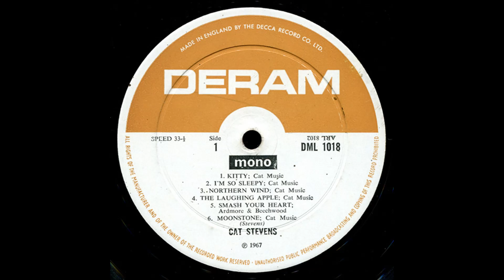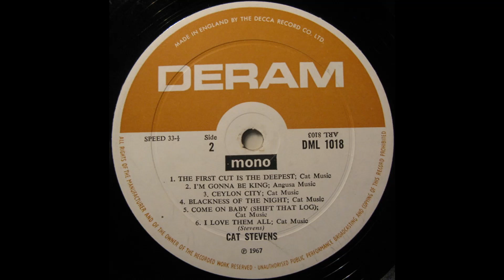Cat Stevens - New Masters (1967) Part 2 (Full Album)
5. Cat Stevens - Smash Your Heart (0:00)
6. Cat Stevens - Moonstone (3:02)
7. Cat Stevens - The First Cut Is The Deepest (5:21)
8. Cat Stevens - I'm Gonna Be King (8:24)

New Masters is the second studio album by singer-songwriter Cat Stevens, released in December 1967 by Deram Records (a new subsidiary of Decca Records) as a follow up to the highly successful debut album, Matthew and Son.

The label was disappointed by Cat Stevens' second album's poor sales, given that the previous album made the UK Top Ten and produced several hit singles. New Masters generated little interest, failing to chart in either the UK or the United States. The single "Kitty"/"Blackness of the Night" languished at number 47, becoming Stevens' first single to miss the top 40. This was a sudden and steep commercial decline from the considerable success that Stevens enjoyed with his earlier recordings.

"The First Cut Is the Deepest" has been covered successfully by several artists. Prior to the release of New Masters, Stevens had sold the song for £30 to P. P. Arnold (formerly of the Ike and Tina Turner Revue) which gave the former Ikette her first UK hit. In the decades to come it would also be a hit for Rod Stewart, Sheryl Crow, James Morrison and Keith Hampshire. Hampshire's version reached no. 1 on the Canadian charts in 1973. Other versions have been rendered by singer Barbara Jones, Colm Wilkinson of Les Misérables and Jesus Christ Superstar fame, Duffy and the Jools Holland Rhythm & Blues Orchestra.

Personnel:
Cat Stevens – vocals, guitars, keyboards
Chris Hunt – drums
Herbie Flowers – bass
Arthur Greenslade, Lew Warburton, Ivor Raymonde – music direction